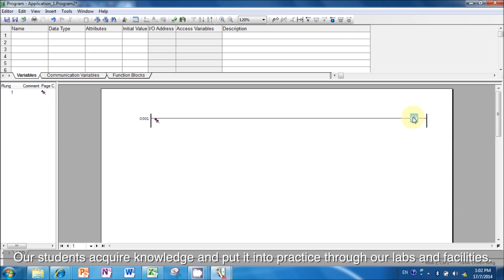Nitec in Electrical Technology (Power & Control)